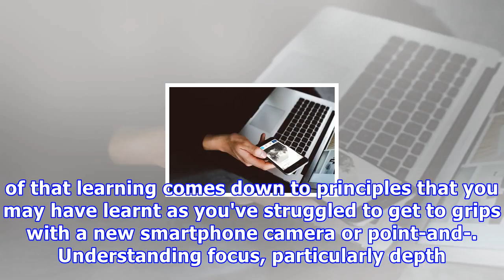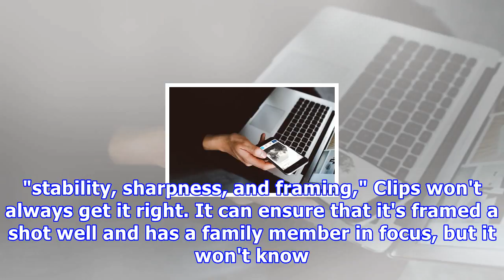Google trained its ai camera with help from pro photographers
"We ended up discovering—through trial and error and a healthy dose of luck—a treasure trove of expertise in the form of a documentary filmmaker, a photojournalist, and a fine arts photographer," said Josh Lovejoy, Senior Interaction Designer at Google. "Together, we began gathering footage from people on the team and trying to answer the question, 'What makes a memorable moment?'"Some of that learning comes down to principles that you may have learnt as you've struggled to get to grips with a n...